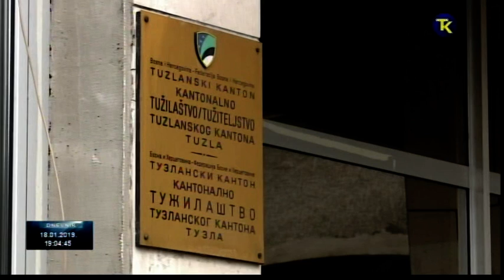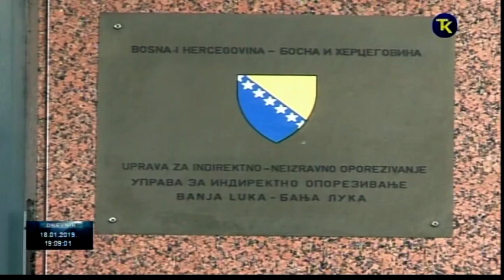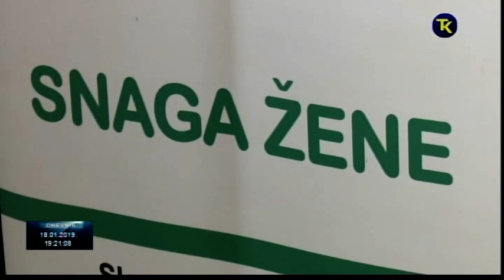DNEVNIK RTV TK 18 01 2019